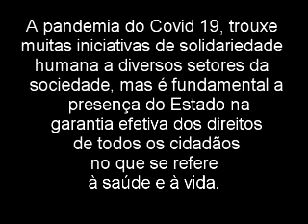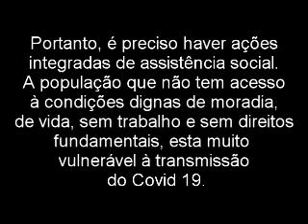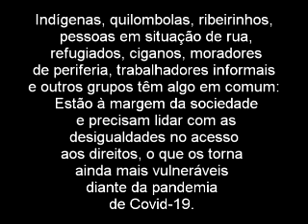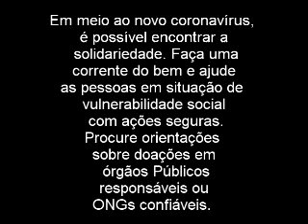VIDEOAULA CIDADANIA VULNERABILIDADE e COVID 19